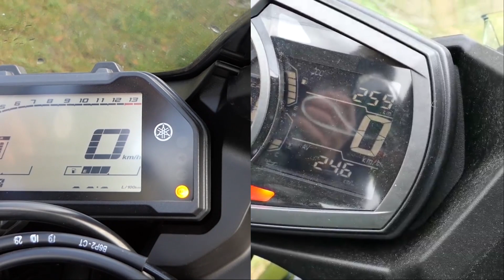YAMAHA R3 vs. Kawasaki Ninja 400 | Vergleich der beiden A2-Supersportler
Wir vergleichen die YAMAHA R3 mit der Kawasaki Ninja 400 und zeigen Euch die Vor- und Nachteile dieser beiden A2-Motorräder. Welches Bike kann was besser und für wen eignet sich die YAMAHA R3 oder Kawasaki Ninja 400?

00:00 - Einleitung
00:40 - Grundlegendes und Preise
02:12 - Ergonomie & Abmessungen zur YAMAHA R3
02:33 - Ergonomie & Abmessungen zur Kawasaki Ninja 400
03:03 - Cockpit und Bedienelemente
04:05 - Technische Daten im Vergleich: Motor, Fahrwerk, Bremsen
06:07 - Unsere Meinung zur Kawasaki Ninja 400 - Pro & Contra
10:46 - Unsere Meinung zur YAMAHA R3 - Pro & Contra
16:13 - persönliches Fazit